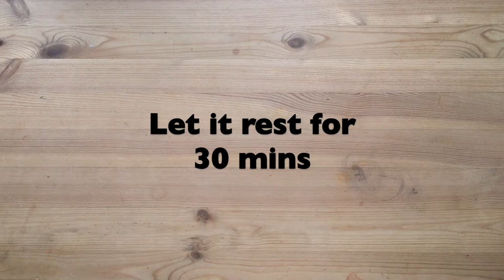How to Make Pancakes (without any bottled ingredients!)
Instructional video about Home-Made Pancakes, without any bottled or packaged ingredients. For more tutorials or how-tos, visit